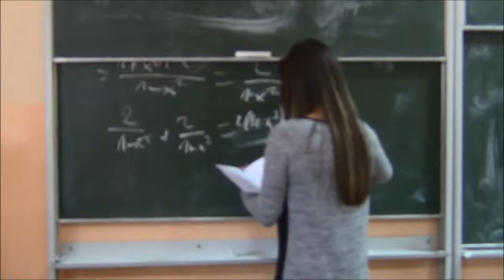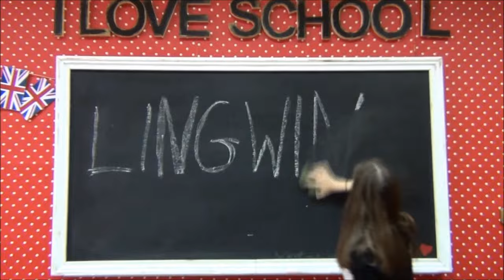III LO w Ostrowcu Świętokrzyskim | Szkoła z tradycjami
Bronek- przyjazna szkoła :)
Zapraszamy !